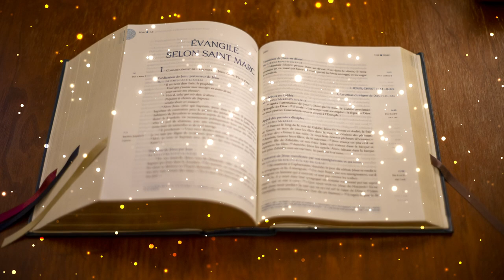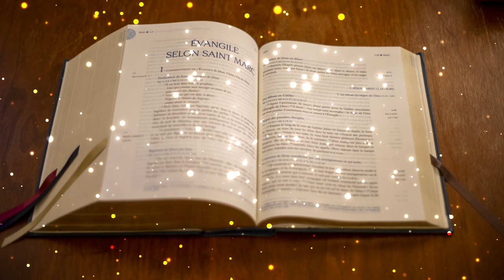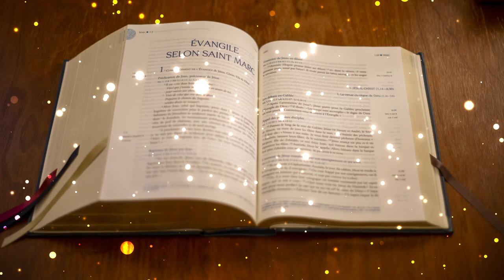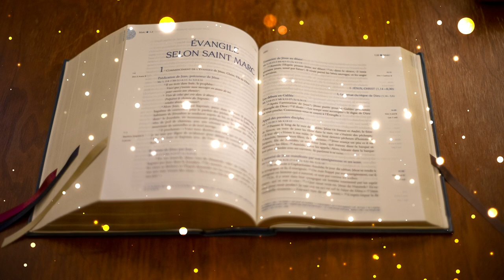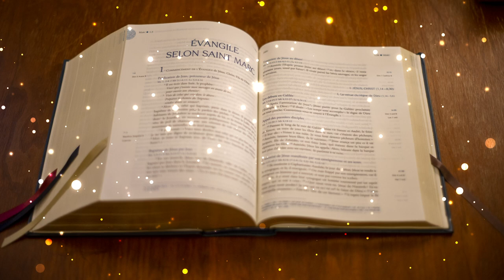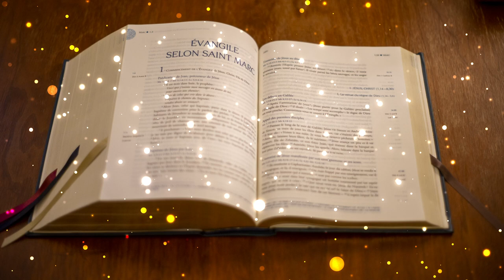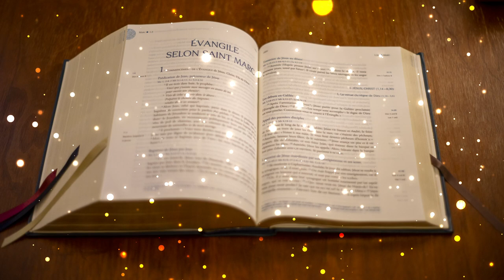ASMR Évangile - Marc 15-16 Fin